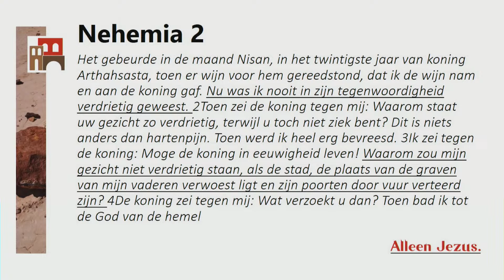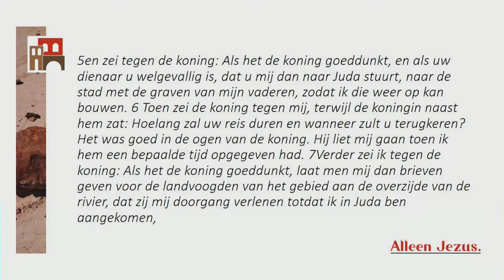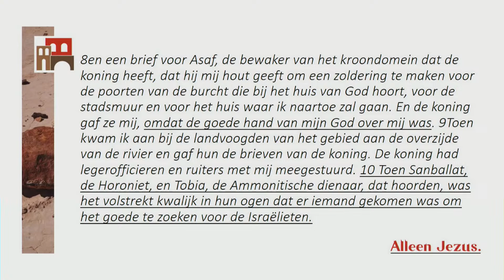Pieter-Jan van der Wolf - De onverschilligheid voorbij